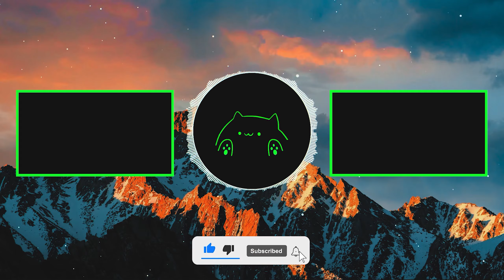Perilous Threshold | AFK Team | Tides of War Day 2 Event Quick Guide | Honkai: Star Rail v2.1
Perilous Threshold | Tides of War Day 2 Event Quick Guide  | Honkai: Star Rail v2.1

Timestamp:
00:00 Start
00:02 Guide Start
00:06 AFK
1:41 Outro